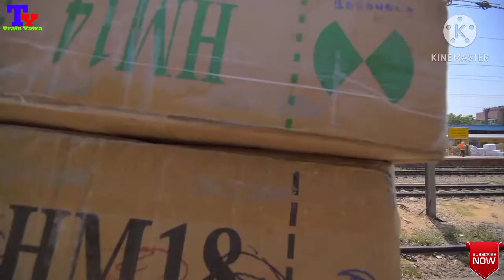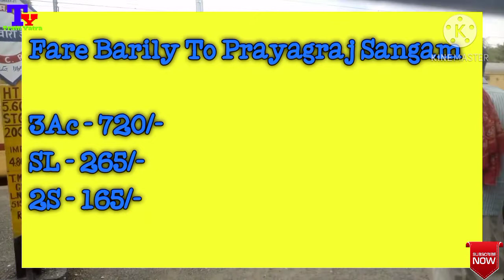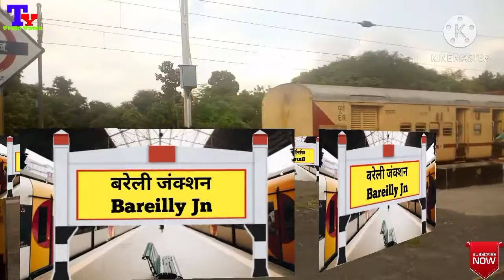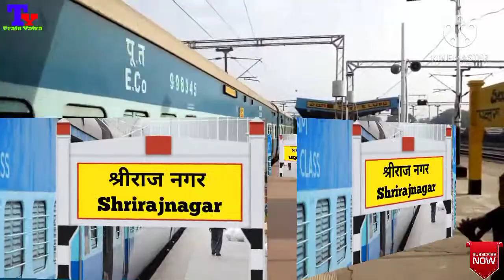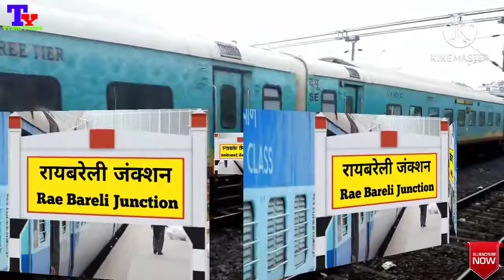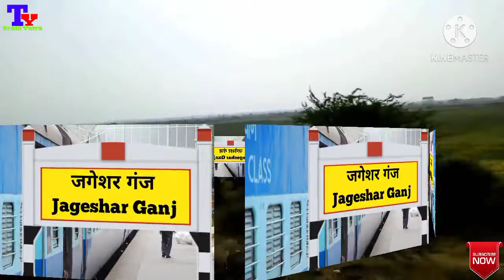(Hindi)बरेली-प्रयागराज संगम एक्सप्रेस!! 04308!! Bareilly-Prayagraj Sangam Express!! Full Information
The Prayag - Bareilly Express is an express train belonging to Northern Railway zone that runs between Prayag Junction and Bareilly Junction in India. It is currently being operated with 14307/14308 train numbers on a daily basis

Service Edit
The 14307/Prayag - Bareilly Express has an average speed of 36 km/hr and covers 461 km in 12h 40m. The 14308/Bareilly - Prayag Express has an average speed of 38 km/hr and covers 461 km in 12h 15m.

Route and halts Edit
The important halts of the train are:

Prayag Junction
Pratapgarh Junction
Amethi
Gauriganj
Rae Bareli Junction
Lucknow Charbagh
Alamnagar
Hardoi
Shahjahanpur
Bareilly Junction

Coach composite Edit
The train has standard ICF rakes with max speed of 110 kmph. The train consists of 16 coaches :

8 General Unreserved
2 Seating cum Luggage Rake

Rake Sharing Edit
The train shares its rake with 54375/54376 Prayag - Jaunpur Passenger.

Notes Edit
 Runs seven days in a week for every direction.